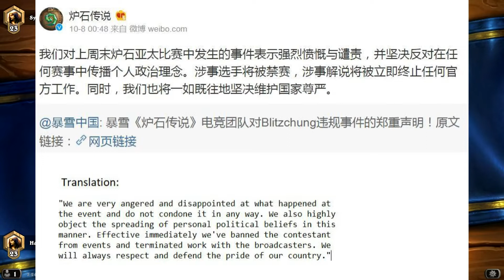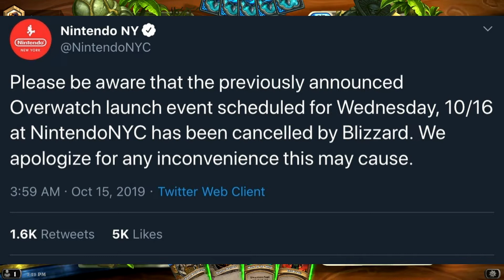WTF Blizzard....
Don't you guys have. SPINES???